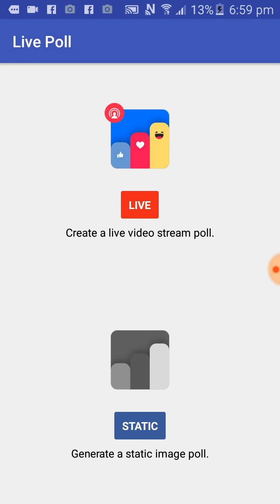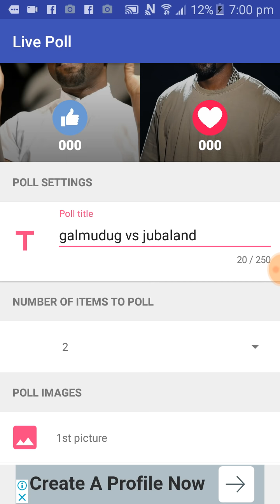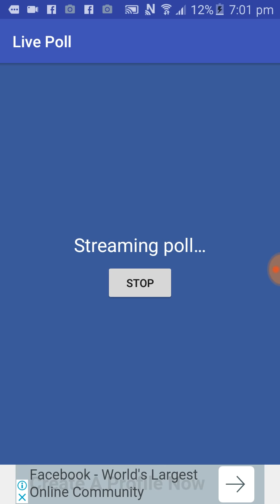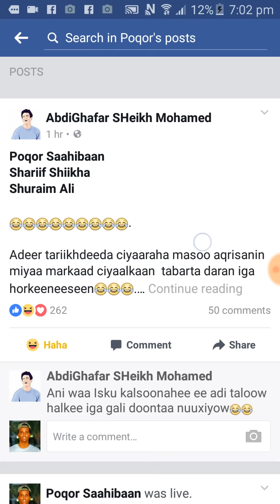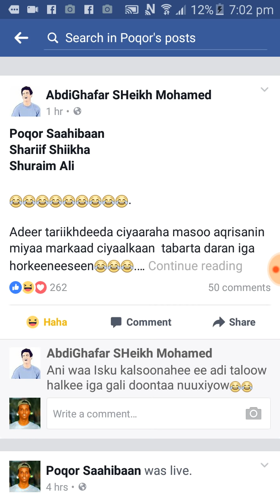Sidee loo sameeyaa facebook live poll |codeenta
Fadlan